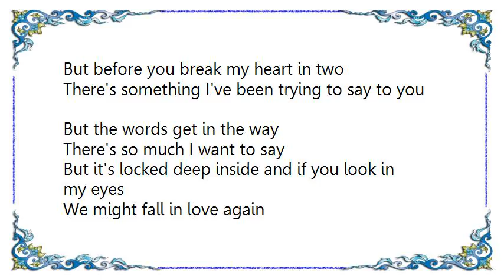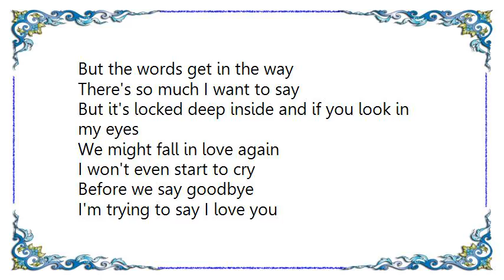Gloria Estefan - Words Get in the Way Lyrics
[Lyrics Gloria Estefan - Words Get in the Way]
I realize you're seeing someone new
But I don't believe she knows you like I do
Your temperamental moody side
The one you always try to hide from me

But I know when you've got something on your mind
You've been trying to tell me for the longest time
But before you break my heart in two
There's something I've been trying to say to you

But the words get in the way
There's so much I want to say
But it's locked deep inside and if you look in my eyes
We might fall in love again

I won't even start to cry
Before we say goodbye
I'm trying to say I love you

Your heart has always been an open door
But baby I don't even know you anymore
And despite the fact it's hurting me
I know the time has come to set you free